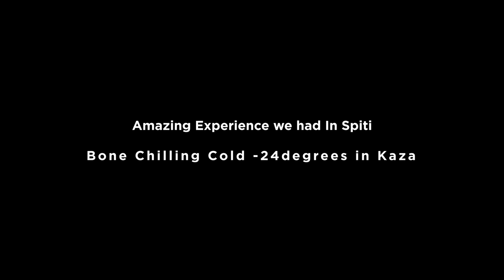Winter Spiti Valley - Trailer | Life Beyond Comfort Zone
Here i am back again with the new travel series " Winter Spiti"
Hope you guys will love this trailer. Vlogs to follow soon

Gears Used :
1. DJI Mavic Pro
2. Sony a6300
3. Sony 35mm f1.8, Sony 16-50mm (Kit lens)
4. GoproHero7 Black